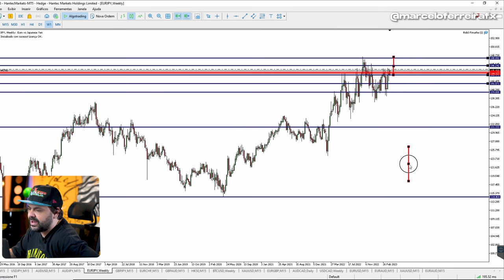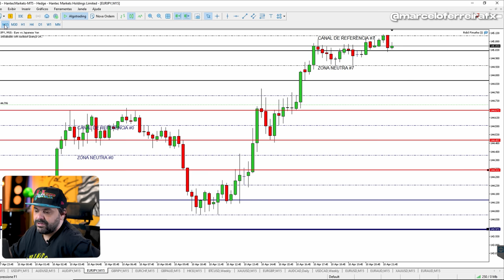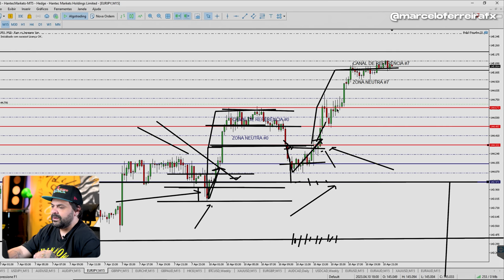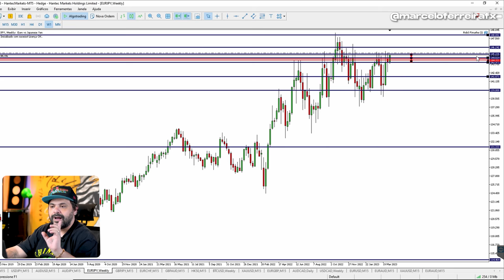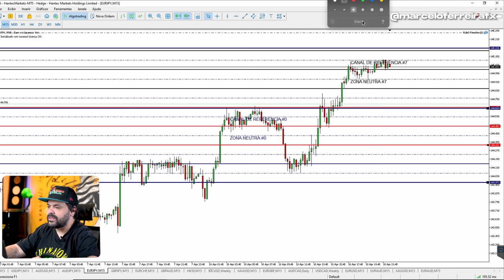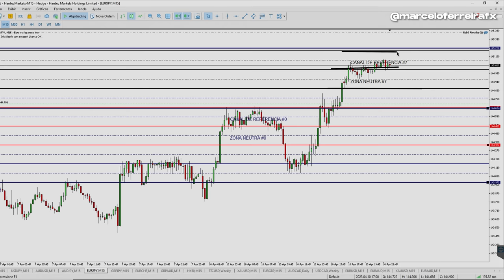Essa análise está ajudando meus alunos a começarem a semana no lucro | FIMATHE - DAY TRADE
Seguindo a série de vídeos sobre os primeiros trades da semana e a construção do seu plano de trade semanal.

Esse vídeo pode te ajudar muito, aumentando o seu acerto nos primeiros trades e evoluindo muito o seu emocional

➡️Consiga agora a sua licença do Robô Fimathe, a ferramenta definitiva para os Traders Fimathe:👇